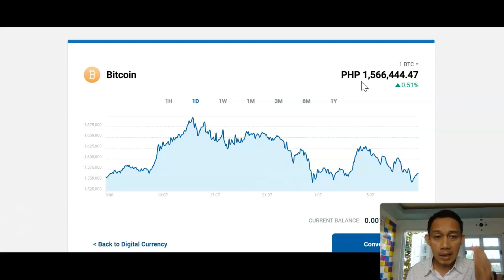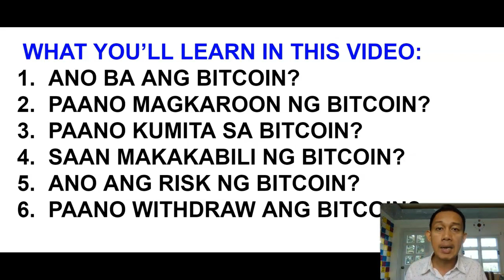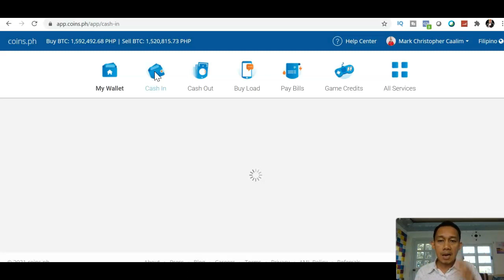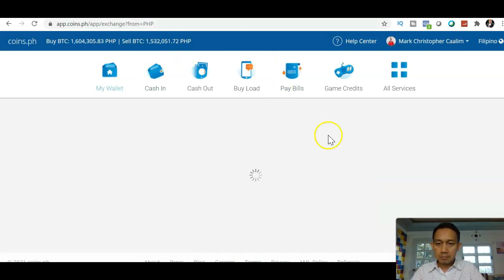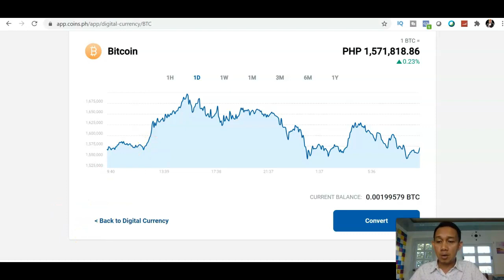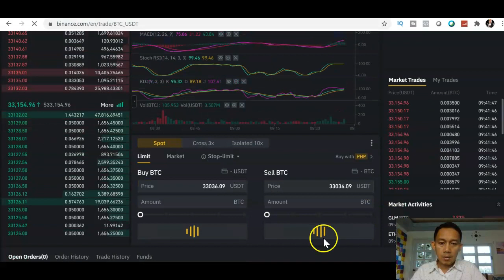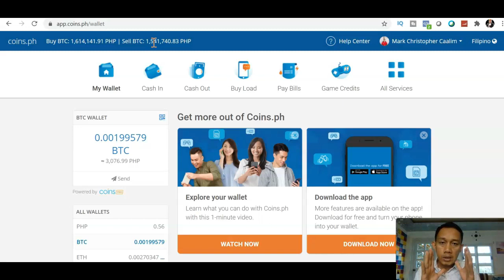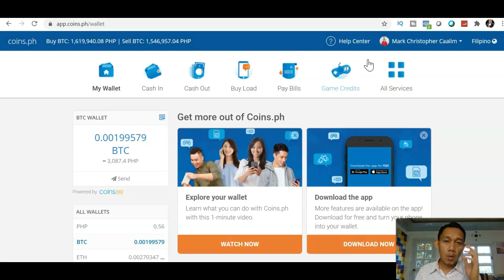Paano Kumita Ng P5,000 Per Day Sa Bitcoin? Ano Ang Bitcoin?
SA VIDEO NA ITO MALALAMAN MO PAANO KUMITA SA BITCOIN? AT ANO BA ANG BITCOIN?